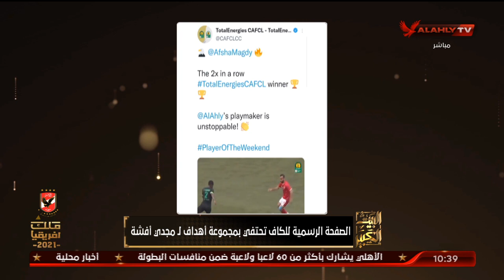الصفحة الرسمية للكاف تحتفي بمجموعة أهداف لـ"أفشة" | البيت الكبير